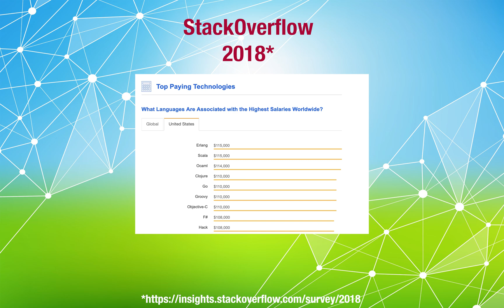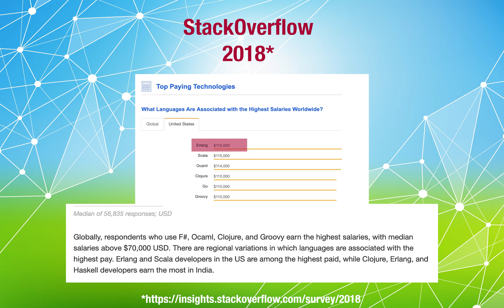Erlang: The Complete Beginner's Guide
Why learn Erlang

Erlang is a distributed parallel process oriented, functional programming language.

In 2018, the popular site StackOverflow rated Erlang as the highest paying programming language in the US, and among the highest in the world.

Many big players like Microsoft, IBM, Ericsson, WhatsApp etc use Erlang for their backend functionality.

This course teaches you:

to install and setup Erlang on a PC and Mac

the language basics like

functions

data types

lists

etc

control structures

functions and higher order functions

concurrent processing

This course opens up many opportunities to work in a niche market, where your skills will be highly values by employers. There is a huge shortage of Erlang skills, and you can claim the top spot.

Erlang is also a fun language to learn, making it easy to communicate between computers across the internet. It's a great skill to have if you're looking to expand your programming tool belt.

We will build examples at every step and learn by applying the knowledge. We will also build a distributed chat application to exemplify the knowledge we learn.

This course explains step by step what the structures and functionality are for and how to apply them in a real world scenario.

30 day money back guarantee